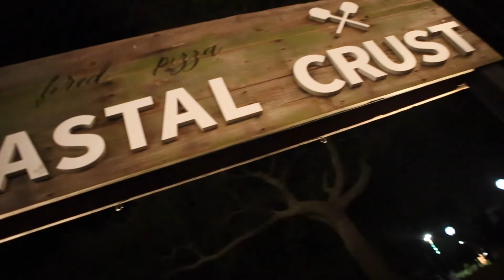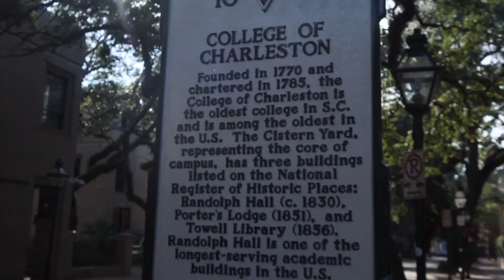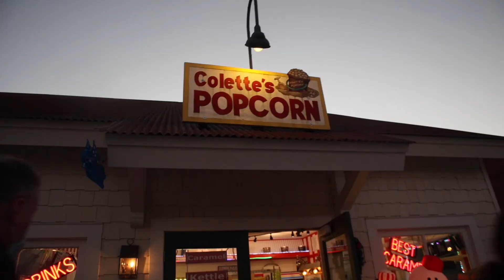week in my life | apartment hunting in charleston, beach days, seeing where obx was filmed, vacation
more pictures and info on everything I wore this trip can be found on the BLOG.

sarah